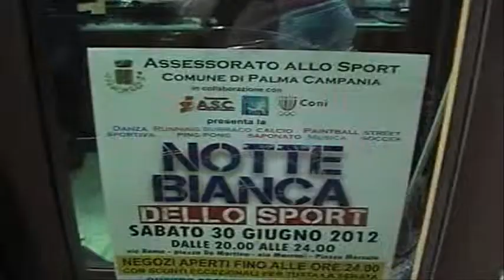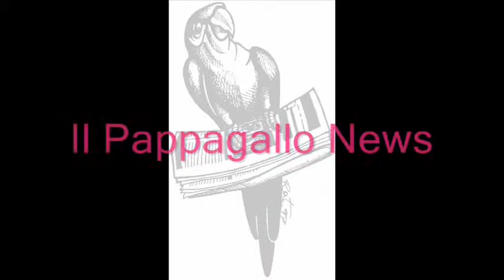Il Pappagallo News Notte Bianca dello Sport a Palma Campania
Prima Edizione della Notte Bianca dello Sport a Palma Campania
Interviste: Raffaele Cirillo
Riprese e Montaggio: Raffaele Cirillo